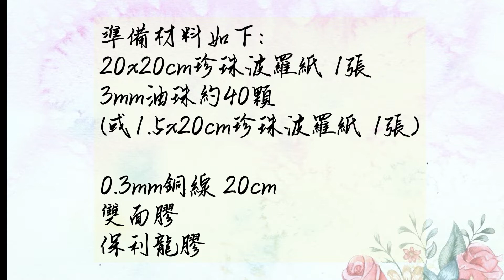摺紙 教程 | 折纸 diy | 母親節 手作 | 創意摺紙 詳細教學 | 折纸 手提包 | paper handbag easy | 母親節手作系列#5 名媛風手提包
今天的母親節手作系列第五集，我要來分享一個簡單的摺紙教學
在今天的摺紙教程中，我將把一張紙，變身為名媛風的手提包
使用串珠做為手提帶，時尚又貴氣！
裡面可裝小禮物或錢錢，好看又實用哦😊
這次使用珍珠波羅紙，做出來的成品質感倍增~

在這集裡，我將分享創意摺紙詳細教學內容，有興趣的朋友們可以試著做做看呦~母親節手作，動手做做看，母親節給媽媽一個小小的驚喜吧！🎉

祝大家手作愉快!

🎬️影片目錄:
00:00 片頭、介紹
01:02 材料介紹
01:06 包包摺紙示範
06:32 手提帶製作方法

卡片製作 教學 | 卡片 diy教学 | 母親節 手作 | 母親節卡片 詳細教學 | 康乃馨 卡片diy | 母親節手作系列#4 康乃馨卡片

母親節 創意手作 | 創意羊毛氈 | 实用手作 详细教学 | 羊毛氈 詳細教學 | 胸针 diy | 母親節手作系列#3 羊毛氈玫瑰花胸針

母親節 創意 | 母亲节 礼物 | 母親節 手作 | 禮物盒 詳細教學 | 创意 礼物盒 | 轻黏土 diy | 母親節手作系列#2 蛋糕禮物盒

母親節 創意 | 卡片製作 教學 | 卡片 diy教学 | 母親節 手作 | 無限翻轉 卡片 | 母親節手作系列#1 無限翻轉卡

驚喜包 詳細教學 | 卡片教學 | 機關卡片 教學 | 寶可夢 卡片 | 生日卡片制作 | 寶可夢卡片驚喜包

驚喜盒 詳細教學 | 禮物盒diy | 創意卡片 diy | 情人節卡片 詳細教學 | 情人節卡片驚喜盒

情人节 手作 | 情人節 驚喜 | 機關卡片 詳細教學 | 滑動卡 教學 | 創意卡片 diy | 立體卡片diy | 機關花束情人卡

手作 diy | 耶誕手作 詳細教學 | 創意卡片 diy | 簡單卡片 教學 | 簡易手工 diy | 一次學會5款超簡單 手作耶誕卡片

手作 diy | 隱藏卡 詳細教學 | 創意卡片 diy | 變色+隱藏卡2in1 | 元旦跨年 | 101元旦點燈創意卡片

手作 diy | 耶誕手作 詳細教學 | 實用手作 詳細教學 | 聖誕節 手作 | 集線器 | 版型下載 | 耶誕小物集線器（下）－聖誕老人

手作 diy | 耶誕手作 詳細教學 | 實用手作 詳細教學 | 聖誕節 手作 | 集線器 | 版型下載 | 耶誕小物集線器（上）－調皮麋鹿

翻滾膠囊 diy | 創意手作 詳細教學 | 麻葉紋繪製 | 彌豆子 | 翻滚胶囊 详细教学  | 紙型下載 | 鬼滅の翻滾膠囊

手作 diy | 紅包袋 詳細教學 | 2022 新年手作 | 萌虎翻身板創意紅包袋 | 翻身板 |Chinese New Year DIY

折纸 diy | 折り紙 簡単 | 手作 diy | 摺紙 教學 | 簡單摺紙 | 達摩 不倒翁 | 親子 diy | 祈福小物

羊毛氈 | 羊毛氈 詳細教學 | 양모 펠트 | wool felt tutorial | 羊毛フェルト | 手作diy教学 | 羊毛氈 基本形運用 | 羊毛氈入門 巧克力禮物盒